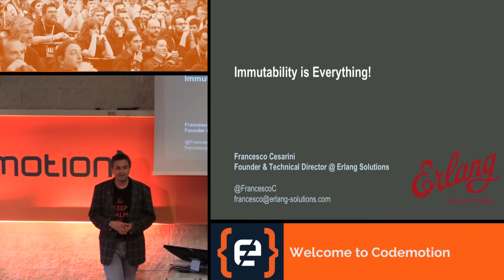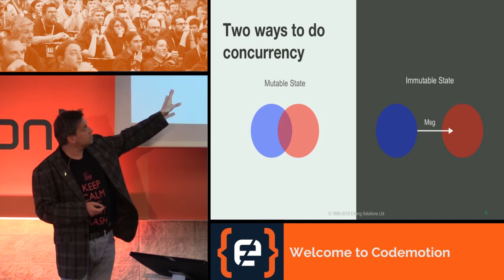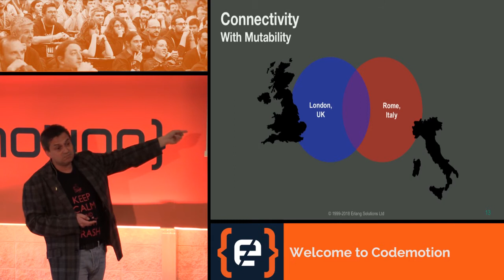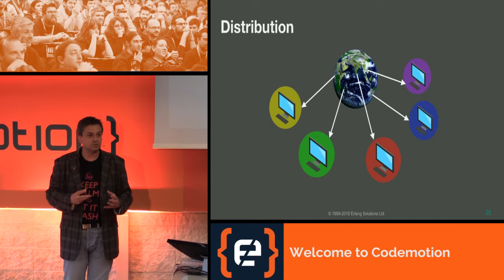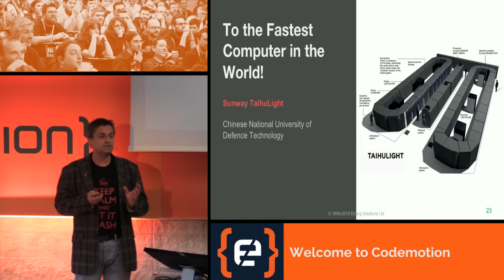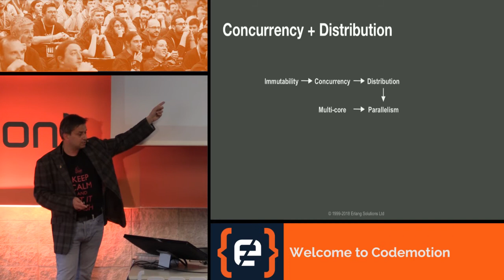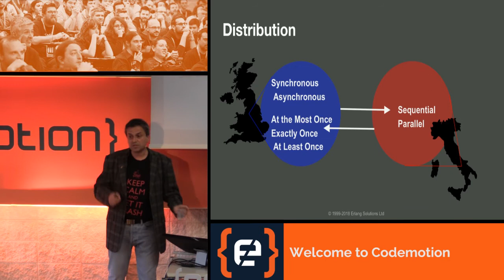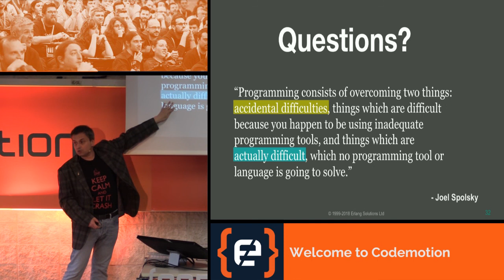Immutability is everything! by Francesco Cesarini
Codemotion Rome 2018 - The functional paradigm has been influencing mainstream languages for decades, making developers more efficient whilst helping reduce maintenance costs. As we are faced with a programming model that needs to scale on multi-core architectures and distributed environemnts, concurrency becomes critical. In these concurrency models, immutability, a key feature of functional programming paradigm will become even more evident. To quote Simon Peyton Jones, future concurrent languages will be functional; they might not be called functional, but the features will be. In this talk, we explain why!